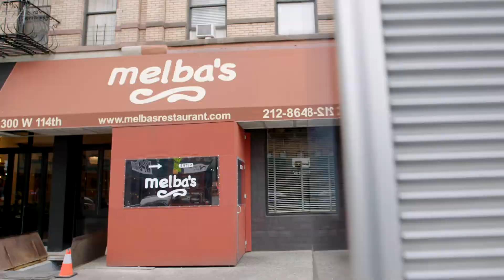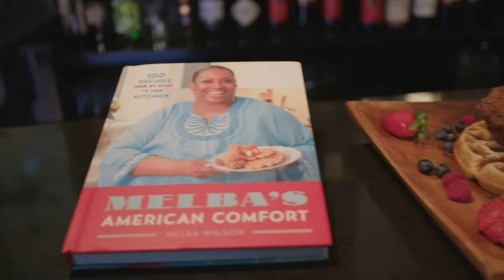"Made In, Made For NYC" 2019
In 2019, the Manhattan Chamber of Commerce and Facebook launched “Made In, Made For NYC," a first-of-its-kind initiative that leveraged the Chamber’s expertise with New York’s business community and Facebook’s digital marketing expertise to empower and support four iconic local businesses.

The result was a one-day advertising hack-a-thon that brought together local creators to develop digital campaigns for four of New York City's most treasured small businesses, including:

---The Drama Bookshop
---Ray’s Candy Store
---Melba’s
---Women in Need

The goal was to help these businesses succeed in the modern economy.

This video provides an overview of the process. To see the finished products (i.e., the finished digital campaigns) please